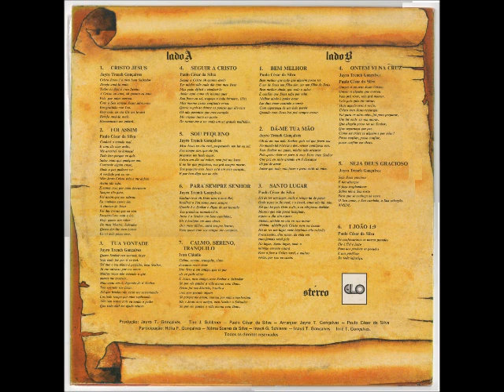Grupo Elo - 1976 - Calmo, Sereno, Tranquilo - I João 1 - 9 - 1976.wmv